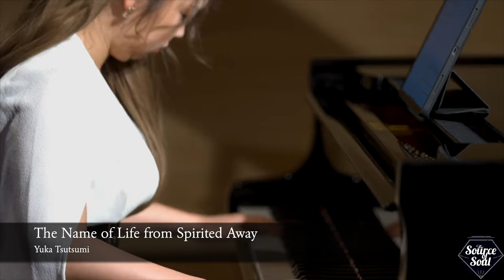【LIVE REC】STEINWAY&SONS PIANO GRAND POP MEDLEY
LIVE REC.

This time, we have selected the videos with our Steinway and Sons grand.

【Music List】
0:00 Merry Go Round of Life from Howl's Moving Castle by Yuko Hiroi
3:34 What a Wonderful World by Aria Saito
6:18 Virtual Insanity by Mariko Miyata
9:53 The Name of Life from Spirited Away by Yuka Tsutsumi
14:42 Lullaby of Birdland by Mariko Miyata
18:10 New Coat of Paint (Tom Waits Cover) by Aria Saito

"THE CLUB golf village," a beautiful golf resort located in Gunma prefecture, Japan. It is 1-hour shinkansen ride from Tokyo.
We will bring you beautiful "live rec" musical performances from their stage.

【Up-coming Performances】
Saturday, Jan 20, around 20:00

Producer/Director: ym

Special Thanks to:
Camera: Interposition Inc
Sound Engineer: Kenta Suzuki (Music City Promotion)
Music Direction: Aria Saito
Art Director : KAWAGUCHI NAMI (J-Soys)

Stage:
THE CLUB golf village
5853 Annaka, Annaka City, Gunma Prefecture, JAPAN